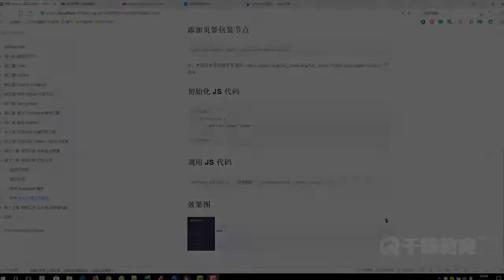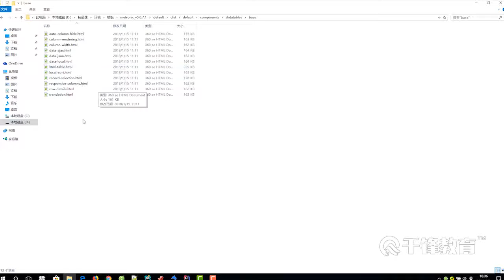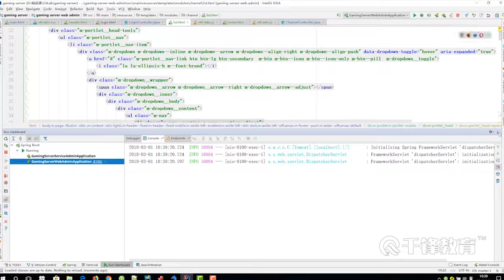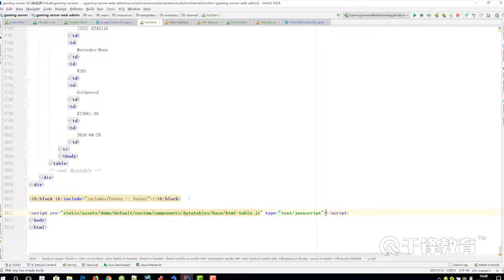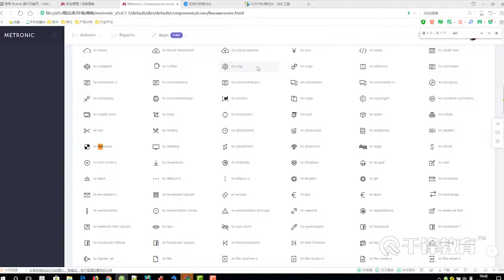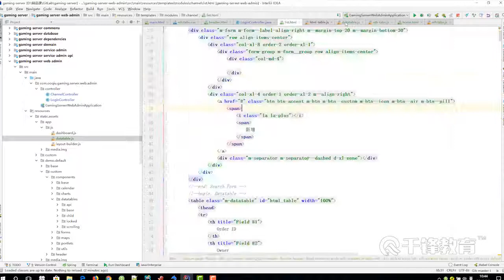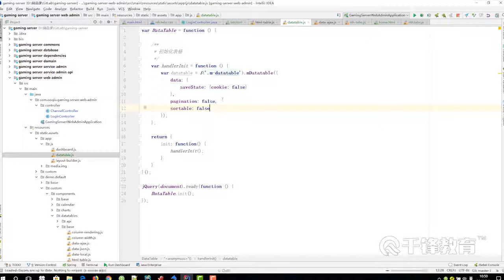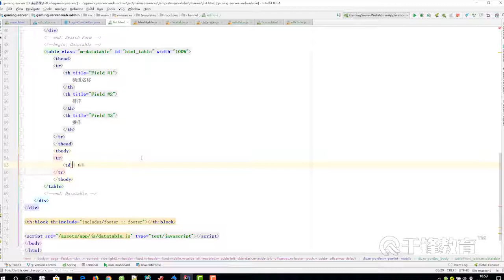千锋Java教程：103 频道管理功能 列表页布局